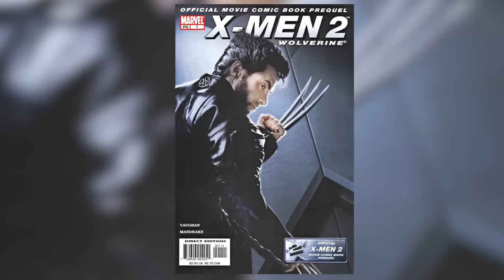Deadpool y Wolverine Trailer Explicación de Sabertooth y su triste destino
Explicación del nuevo tráiler de Deadpool y Wolverine con Sabertooth Dientes de sable y su triste destino dentro de Xmen